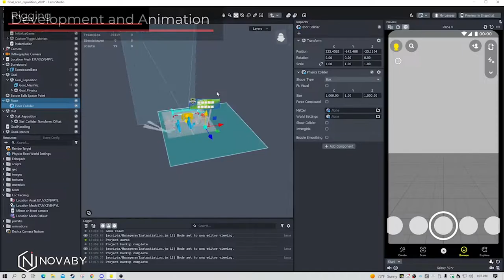A Friendly with Stefan Frei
An interactive, mixed reality Penalty Kick soccer game using a real-world soccer goal.